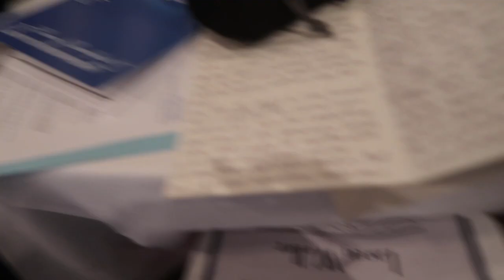GRADUATING HIGHSCHOOL VLOG | 2017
Hey guys! So grateful for these memories and these people.